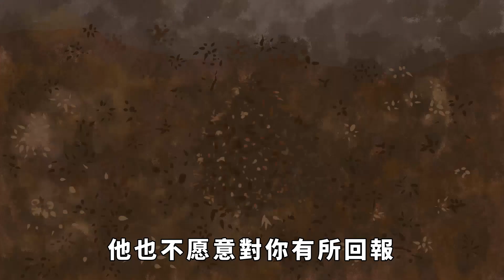「人若小氣，一眼便知」：小氣之人，身上有四種表現【酒窩談國學】趣味科普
「能度量者，多聚時運，狹隘難容者，多遭眾惡」簡單來說就是小氣的人，會受到很多人的討厭。而現實生活中，小氣的人其實不在少數，並且一眼就能看出來。
人心就像一桿秤，對每一件事情每一個人都會有一定的分析和衡量，這是幫助我們在人生路上行走的重要標桿。而每個人心中的秤的尺寸是不一樣的，因此外在的表現也就不盡相同。
一個小氣的人，很容易被看出來，因為他們的身上往往會有這四種表現，對他們自己的人生有阻礙而且在人際交往方面也會受到別人的厭惡，是需要克服的。
趣味科普 國學智慧 人生感悟 算命 風水 請注意，本影片是專注於講解社會新聞和奇聞異事，完全符合YouTube社群準則。